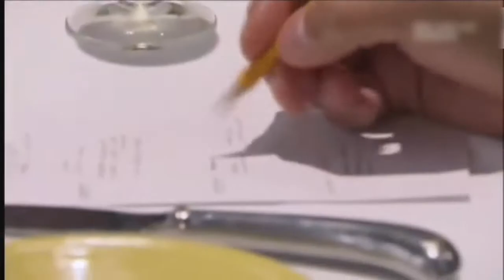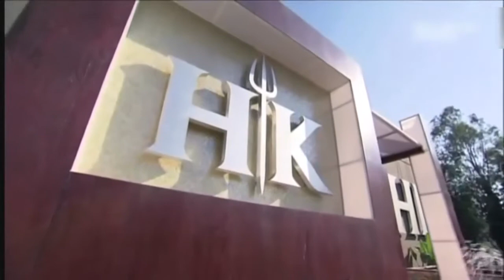Hell's Kitchen USA - Stagione 11 - Episodio 19 (Parte 2) ITA HD